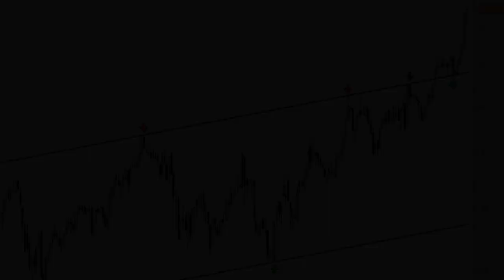Análisis técnico de Red Eléctrica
REE ha confirmardo, con holgura y en precios de cierre, por encima de la parte superior del canal alcista de largo plazo. De hecho, se ha apoyado en el mismo saliendo con mayor verticalidad si cabe, y ahora, como no podía ser de otro modo, cotiza en "subida libre".